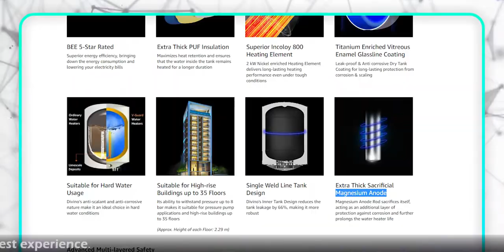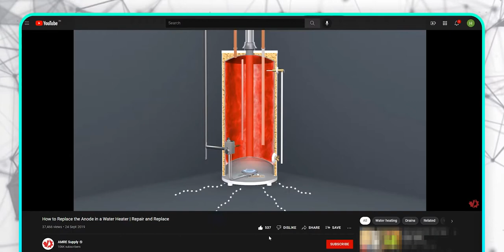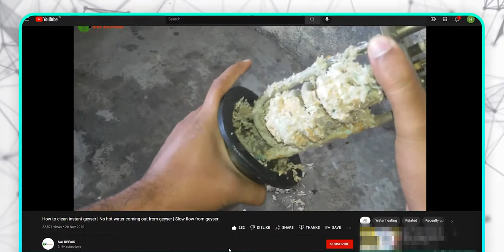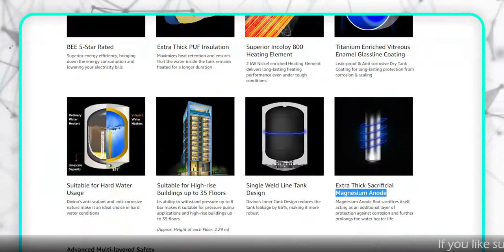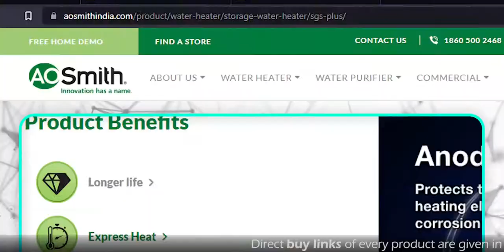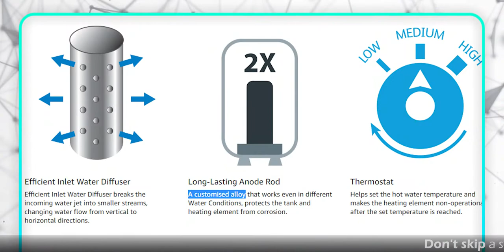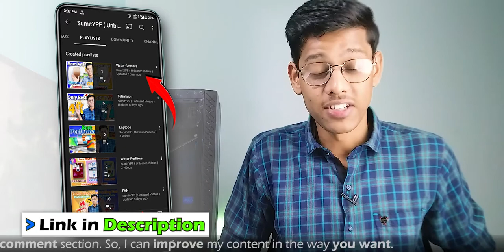Every Thing About Anode Rod In Geyser | Anode Rod Water Heater | Anode Rod Replacement | Types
In this video, I  talked about the Anode Rod in Geysers
📌  Points Covered
1. What is Anode Rod in Geysers
2. Working Of Anode Rod
3. Changing Time of Anode Rod
4. Anode rod Replacement
5. Benefits Of Anode Rod
6. Types of Anode Rod
7. Best Anode Rod
8. Power Saving
9. Best Recommended Geysers
10. Other Queries Regarding Geysers

🔗  Links

✅ Must have Safety Device for Geyser
🛒 Havells Plastic 16A 30mA PRCD Adaptor
🛒 Havells Plastic 16A 30mA PRCD Plug

○ Today's BEST Offers on Water Geysers

SUPPORT Via Buying Your Products From the Above👆🏻 Links to Support My Unbiased Content